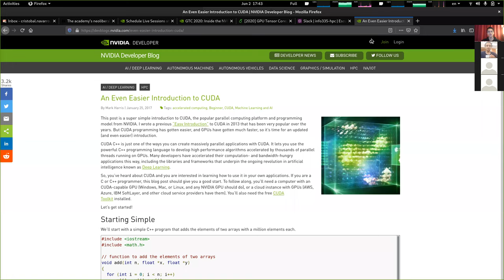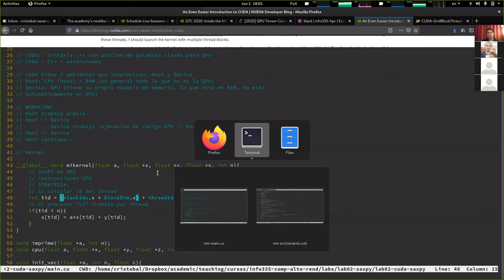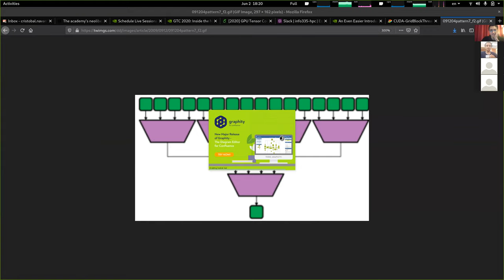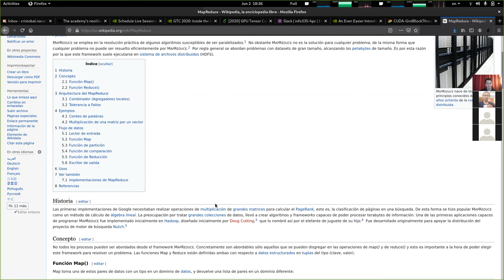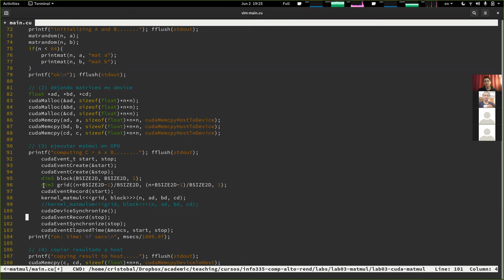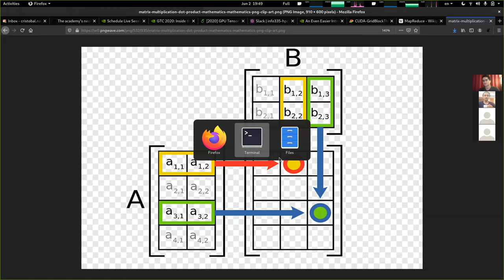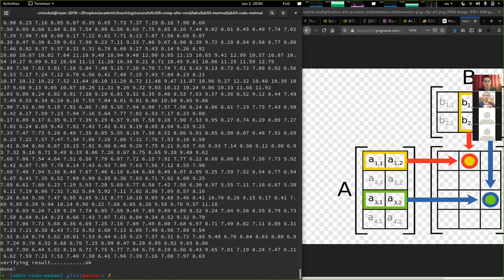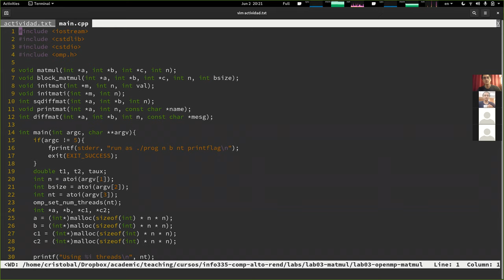[INFO335] Clase 06 - SAXPY y Matrix Multiply en paralelo